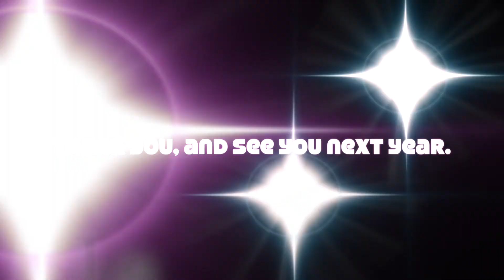SHARAKAH SPORTS DAY AT AUS